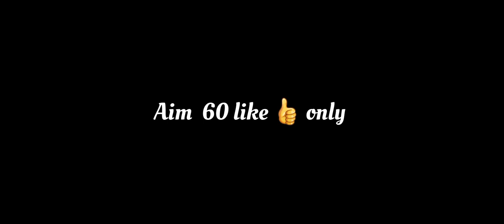First day of college || Himalayan institute of technology dehradun || vlog 2